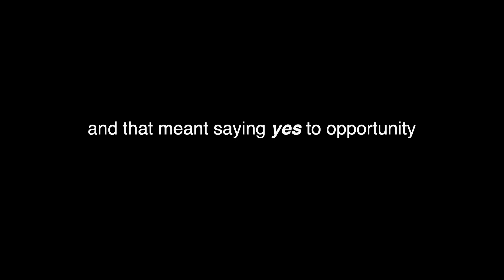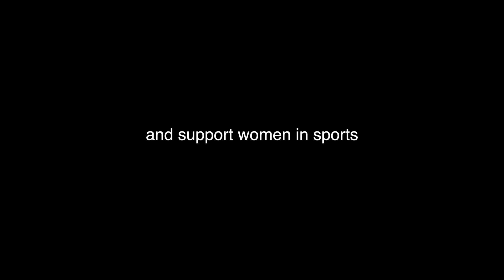2023 was a year full of betting on her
I just wanted to start off by saying that putting together a 2023 recap of everything that happened this year could probably be a full length feature film 🎥 😅

Instead, I wanted to capture the essence of the movement that started this year with just a few of the incredible women that I crossed paths with, worked with, cheered for, and had the privilege to capture.

All in all it was a year of unprecedented scale for me:

8 countries visited
Over 20 pro women’s sports events attended/covered
3 championships
10 different pro women’s sports covered and counting
32 Bet on Her podcasts recorded

When this year started I was just a woman with a camera dreaming of telling the stories of women around the world. I pitched countless people, offered collaboration for free, traveled at my own expense for most trips, and through it all I never could have believed the story that would unfold throughout this year. It’s a story of saying yes to opportunity regardless of how big or small. Saying yes to friendships, seeking discomfort, and pushing for a movement that is bigger than myself.

I truly couldn’t have done this alone, and I am eternally grateful to the incredible women that took a bet on me when others said they shouldn’t. If I can be an example even for a single person my message is simple: believing in yourself is betting on yourself.

I challenge everyone that has followed my story and the women around me. If you believe in women’s sports get out there and bet on her. Support her, empower her, celebrate her.

We need to do it together, because women’s sports to the moon 🚀

Love you all, stay classy, and thank you for supporting me 🫶🏻

D.